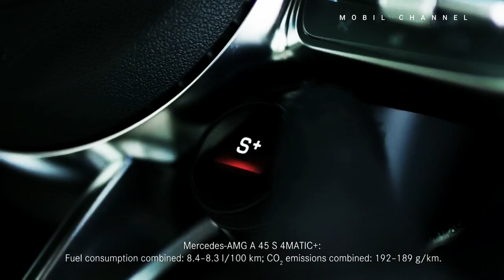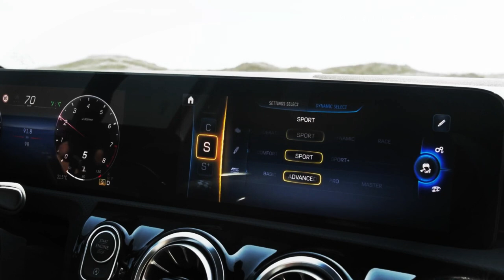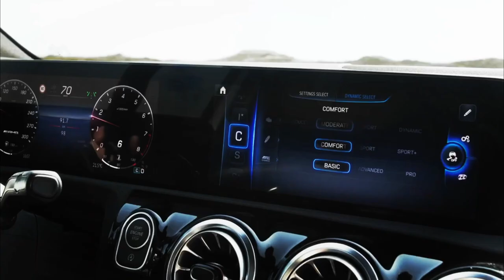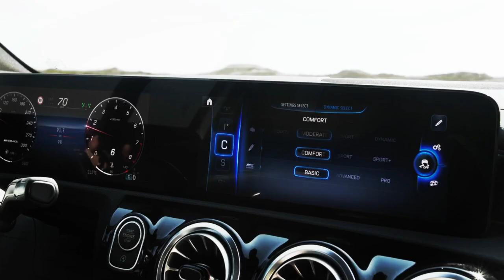Mercedes Presents Two Wild Power Vehicles in Indonesia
The holder of the Mercedes-Benz brand in Indonesia, PT Mercedes-Benz Distribution Indonesia (MBDI), released two high-performance cars under the AMG name, namely the A35 Sedan and the facelifted A45 S hatchback.

After years of success in Indonesia, the A35 and A45 S models have been refreshed with some more savage changes in appearance and appearance.